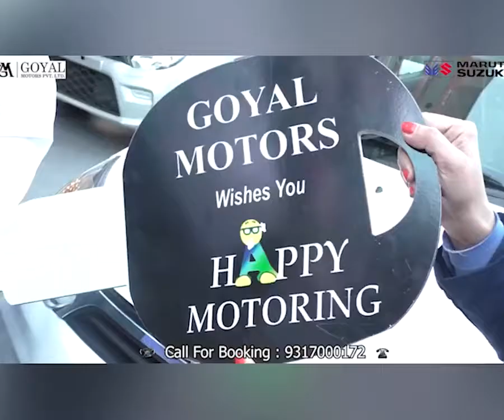ज्वालामुखी : मां ज्वाला के दरबार में कुमार स्वामी ने नवाया शीश